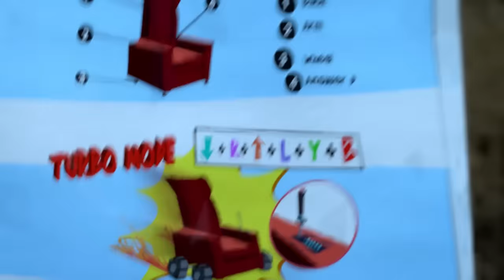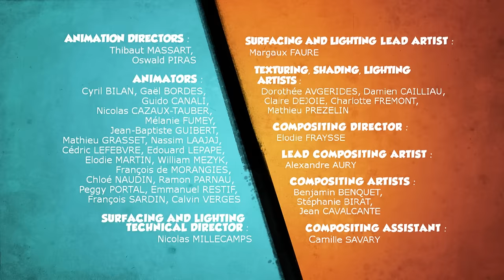Le nouveau fauteuil ultra techno de Grizzy - Grizzy & les Lemmings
Grizzy découvre avec bonheur que le ranger a fait l'acquisition d'un tout nouveau fauteuil stressless multifonctions. Mais même un fauteuil conçu pour le bien être, et entièrement dédié à la détente, peut être détourné par les Lemmings pour se transformer en redoutable siège multi-jeux.